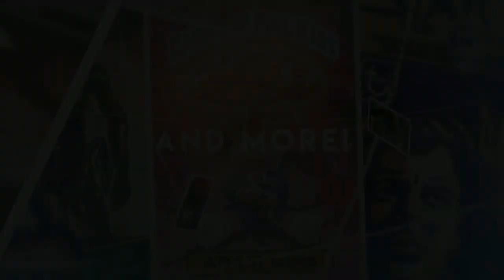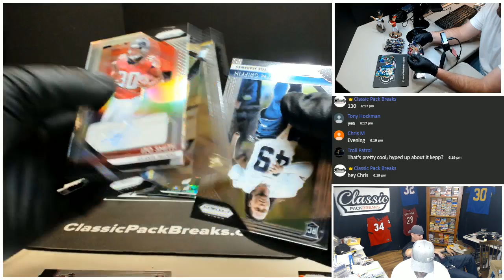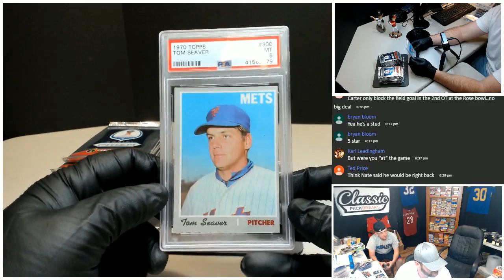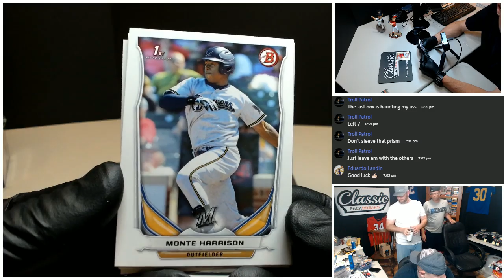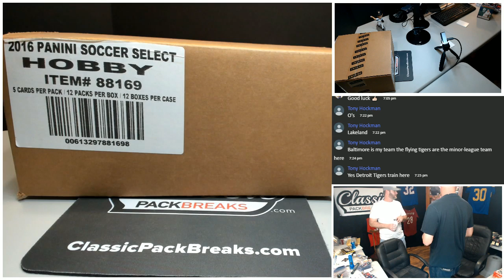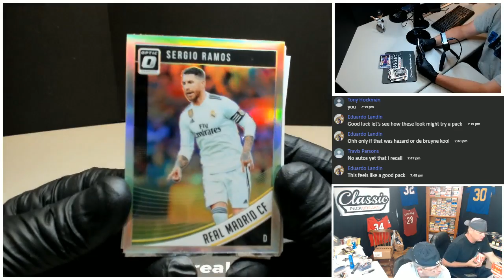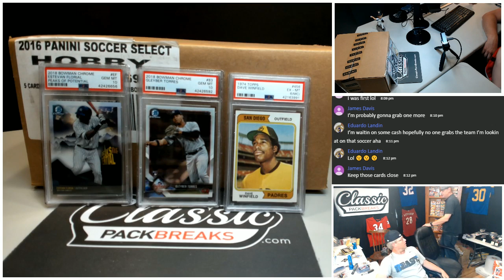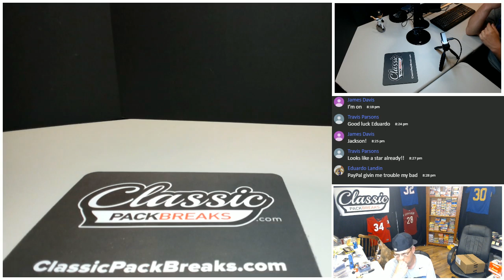#236 2018 Donruss Soccer for Travis P and Tony H. 2018 Prizm Soccer for Nate M and more w, Jeff K